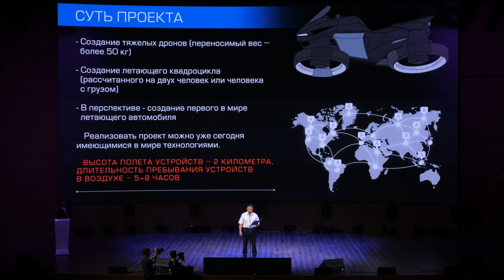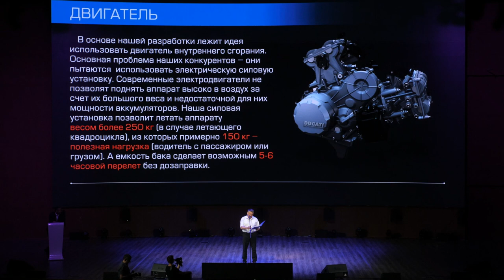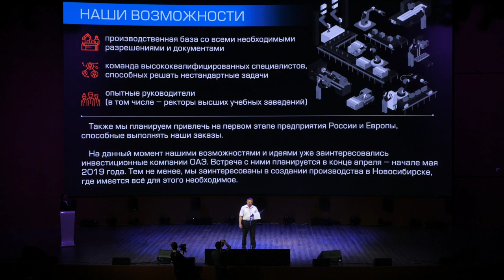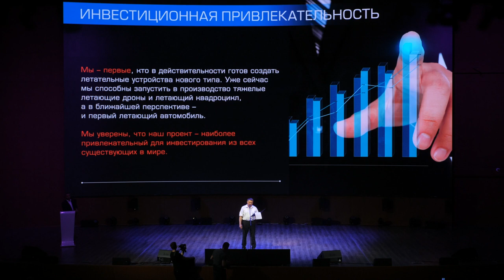ЛЕТАЮЩИЕ АППАРАТЫ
4 апреля Цифровое Деловое Пространство на Покровке в очередной раз стало местом притяжения московских предпринимателей и инвесторов, у которых от слов «стартап» и «инновации» загораются глаза и развязывается язык.

Причиной сбора полусотни людей, способных часами говорить о возможностях новой экономики, стало StartUp Show - мероприятие, открывающее тайны заработка денег инновационными проектами прямо со сцены, с помощью микрофона и огромного экрана.

Деньги любят тишину? Только не в случае StartUp Show – там о них говорят, их считают, ими хвастаются, о них мечтают и за ними встают в очередь.

В этот раз экспертную группу, обычно состоящую из московских специалистов по вопросу, как делать деньги на идеях, пополнили питерским десантом – делиться надо, если не деньгами, хотя бы знаниями и опытом. Ближайшим «Сапсаном» Северная столица прислала в Златоглавую трех богатырей - директора СПБ ГБУ «Центр Развития и поддержки предпринимательства» Льва Кузнецова, члена совета директоров «Генерального инвестиционного фонда», совладельца сбытовой сети «Петрохолдинг», генерального директора компании «Ценностное управление для бизнеса» Константина Харского, и профессионального стартап-менеджера, экс-генерального директора и акционера Gettaxi (Gett) Владимира Мариновича.

Пока выступающие рассказывали и показывали, сколько денег они заработают инвесторам, члены жюри, эксперты и зрители громко аплодировали, но тихо голосовали в своих смартфонах на специальном сайте Однако ведущий и сооснователь StartUp Show Иван Алехин заставил каждого эксперта и члена жюри проговориться перед оглашением результатов голосования.

Заместитель Председателя ВЭБ, председатель совета директоров ООО «ВЭБ Инновации» Алексей Иванченко сообщил, что уже дал команду подобраться поближе к проекту Gorserv и оценить экспортный потенциал RussQuelle. Директор по специальным проектам АО «РВК» Алексей Фролов остался верным знакомой сфере и предпочел Lely, владелец компании «Экоофис» Андрей Ковалев, как байкер со стажем, захотел полетать на квадроцикле, директор акселерационных программ ФРИИ Дмитрий Калаев вступился за проект AURA, но захотел Gorserv, как и ведущий венчурный инвестор №1 в России Александр Румянцев. CEO Международного венчурного фонда Валерий Романюк и директор по развитию фонда AD.RU Александр Пустовит присоединились к единогласной битве за Gorserv. А вот усомнились в том, что Uber в ЖКХ «взлетит» президент ИГ «Покров» Николай Крайнов и вице-президент Российской ассоциации криптовалют и блокчейна по цифровой интеграции Сергей Ручьев, пожелавший чистой воды.

«Публичная порка» проектов суровыми мужчинами с тугими кошельками завершилась оглашением результатов голосований жюри, экспертов и зрителей, которая выявила тройку победителей. Вручать призы на сцену вышла девушка, похожая на модель с обложки – это была сооснователь и CEO StartUp Show Дарья Мартыненко. Из ее рук награды получили Lely, занявший третье место, General Gas, занявший второе место и абсолютный лидер Gorserv, ставший единогласным победителем в битве за стартап. Специальный приз от партнера шоу, сети фитнес-клубов X-Fit получил RusseQuelle в лице Юрия Володина, который завершил шоу главными словами: «Когда вы начнете делать что-то своими руками, тогда будете уважать свой труд и благодарить чужой».

Впечатлениями после шоу участники и гости делились в networking-пространстве, поедая устрицы, запивая чистой водой RusseQuelle и делая совместные фото с отцом русского хип-хопа Владом Валовым.